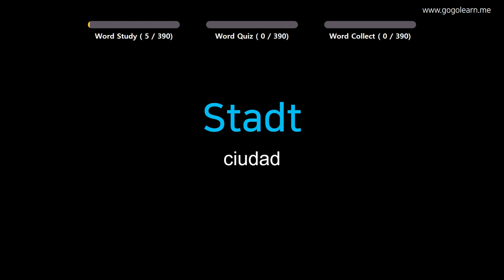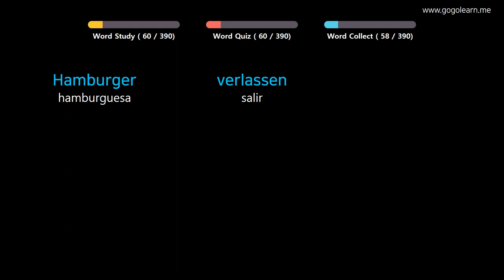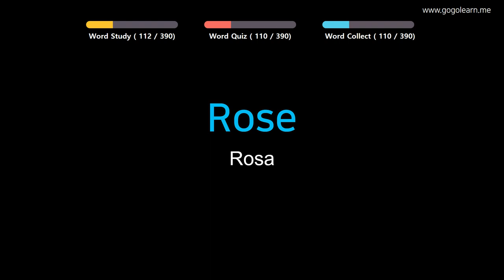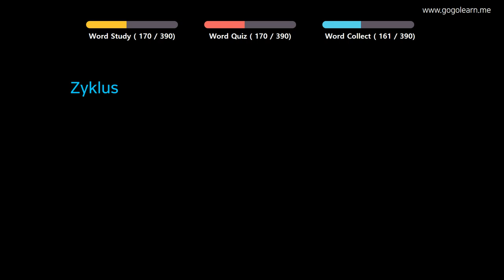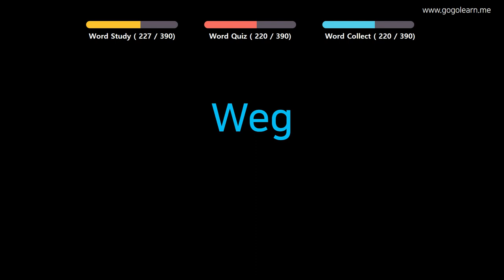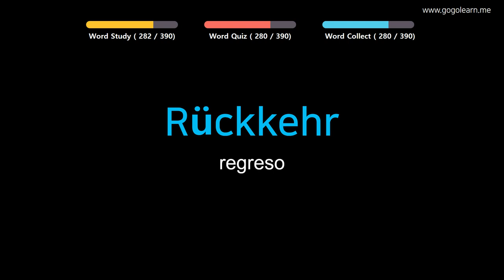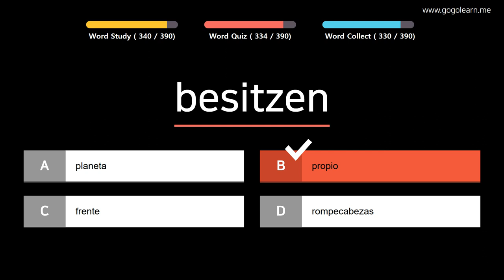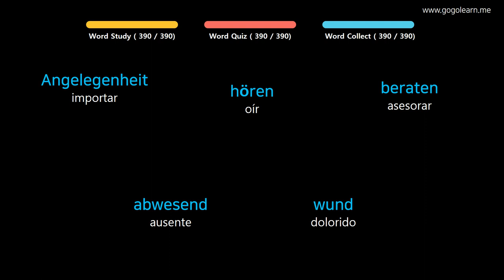Aprender Alemán | Vocabulario Alemán escuela intermedia1 | Golearn